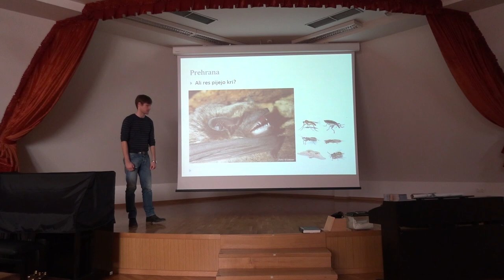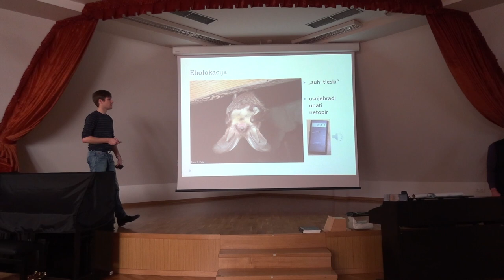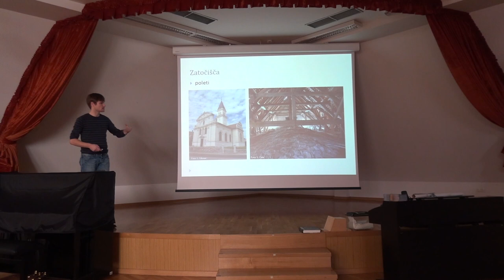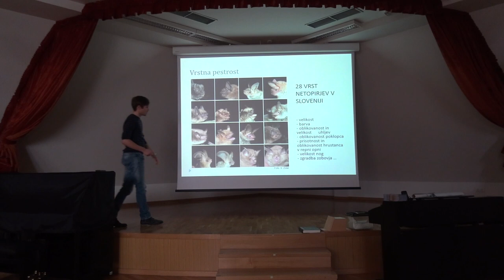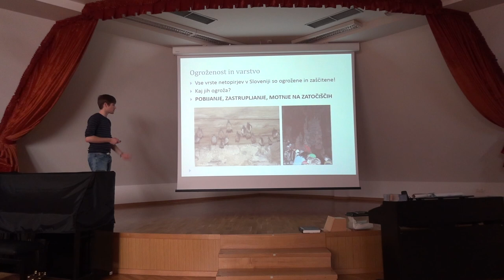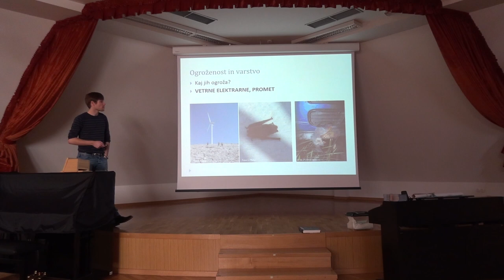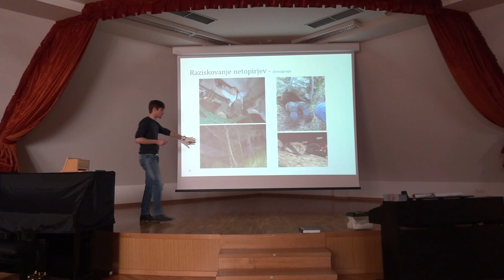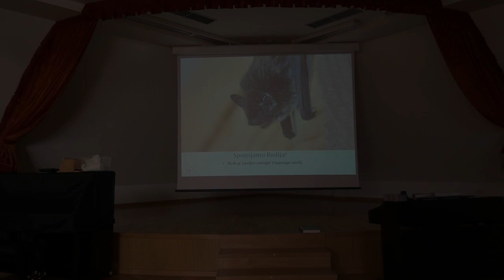Netopirji – skrivnostni nočni letalci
Oglejte si posnetek predavanja o netopirjih.

Snemanje, montažo in objavo opravlja video krožek I. gimnazije v Celju.